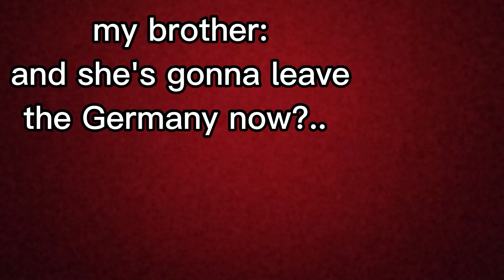May 12, 2023